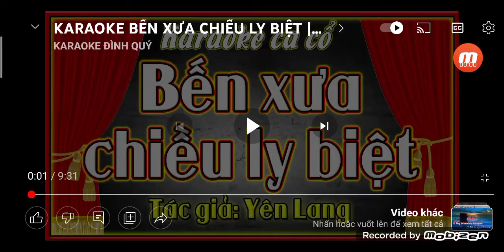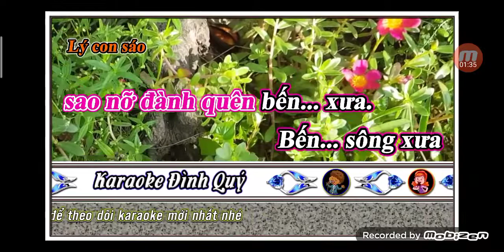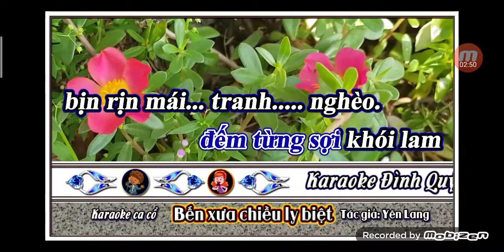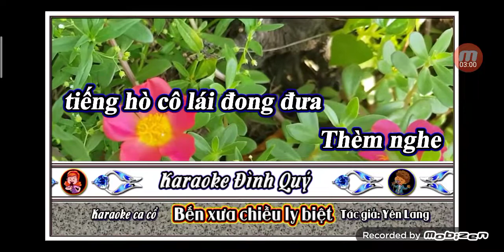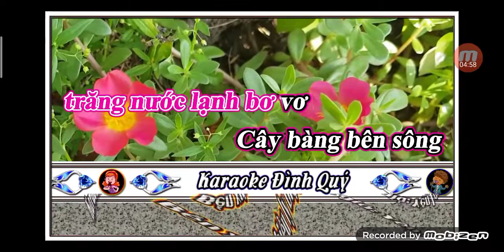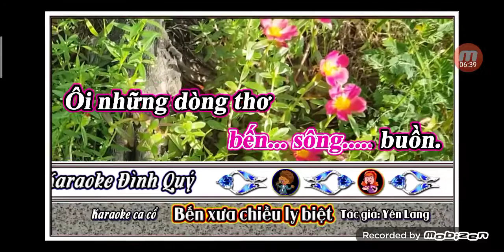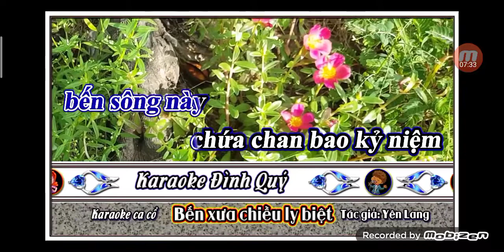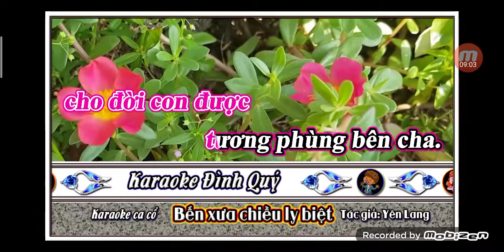(155)Mời Kép ( Bến Xưa Chiều Ly Biệt )